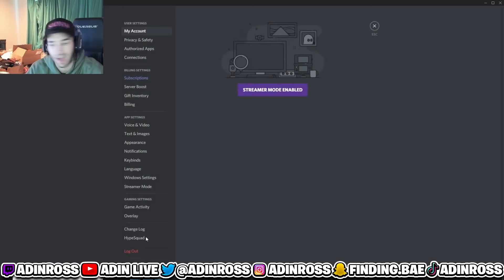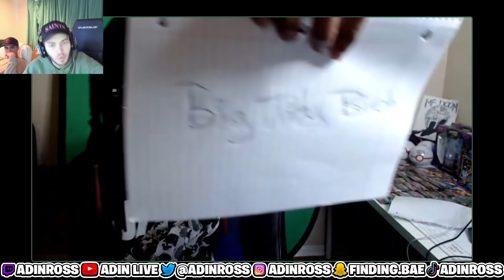Adin Ross Finds Another UnderGround Artist On Stream (Insane Freestyler!!)